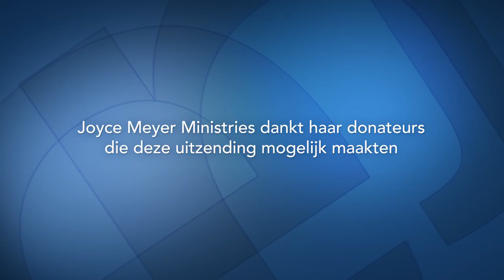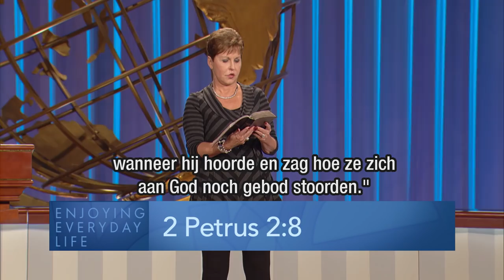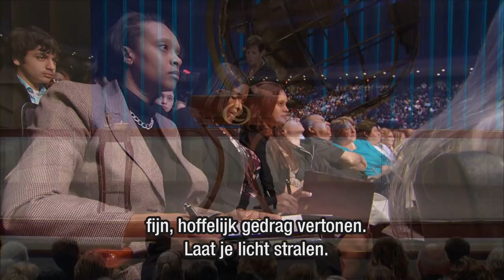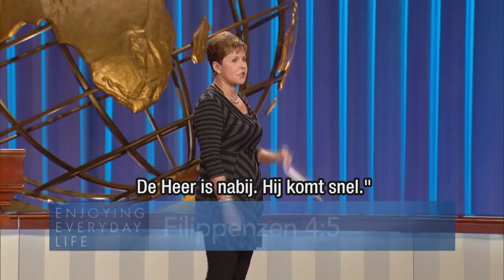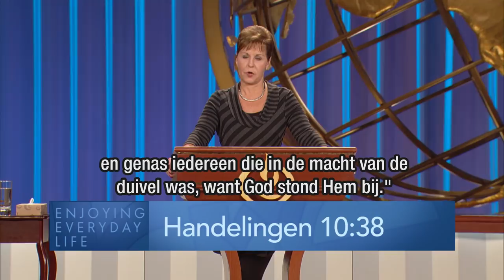De laatste dagen | Gods licht | Devotional | Joyce Meyer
Om een licht in een donkere wereld te zijn, moeten we onze angst afleggen en op Christus vertrouwen zodat Zijn licht door ons kan schijnen.